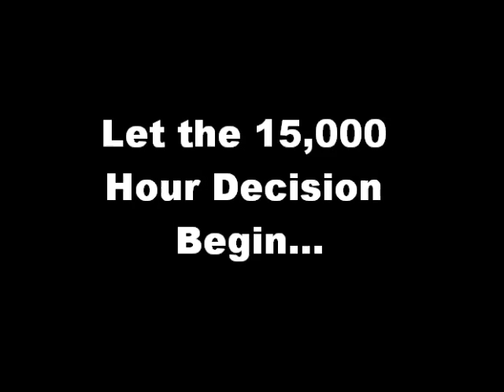K promotional video for PK parents